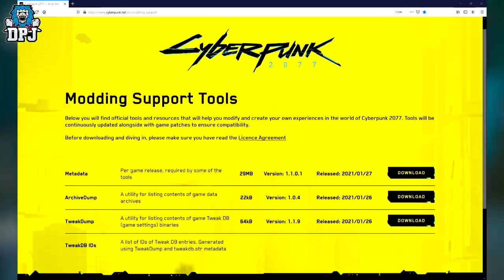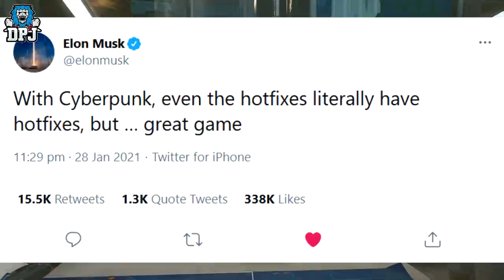ELON MUSK LOVES CYBERPUNK 2077 & Mods Are Carrying This Game? - Latest News - Updates, Mods & More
Yep, Elon Musk Loves Cyberpunk 2077 and his tweets raise CD Projekt SA's stocks.

cyberpunk